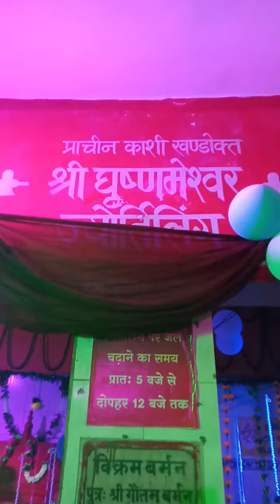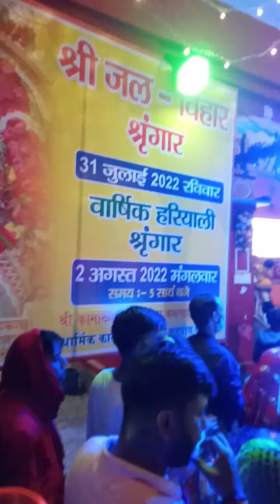मां कामाख्या देवी का जलविहार श्रृंगार@Renuka Rani Singh Mahadev